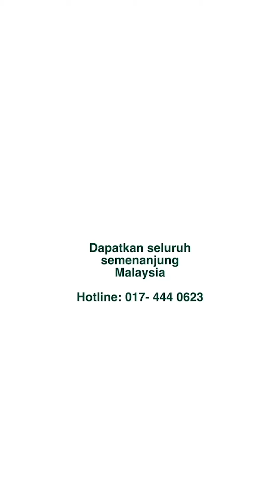Putri Balqis ( Kambing Perap Pak Mat Western)